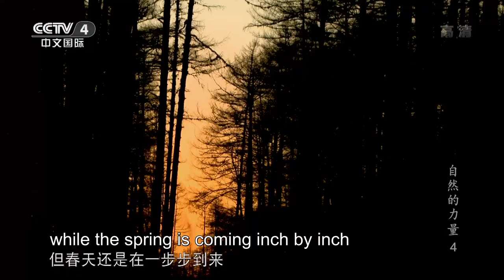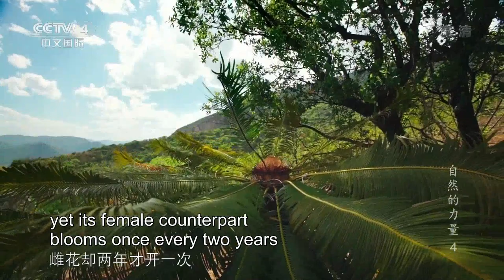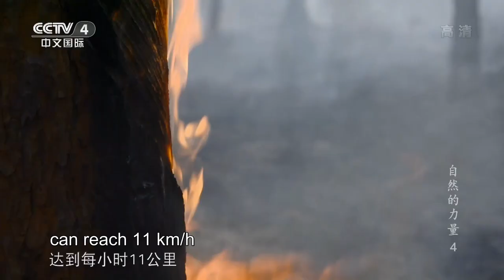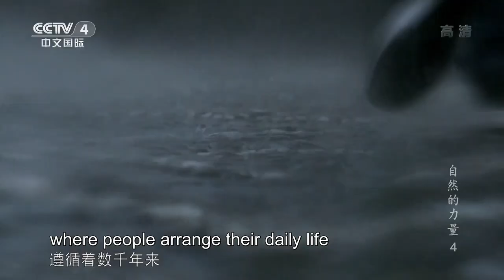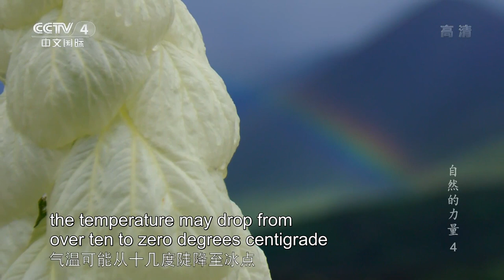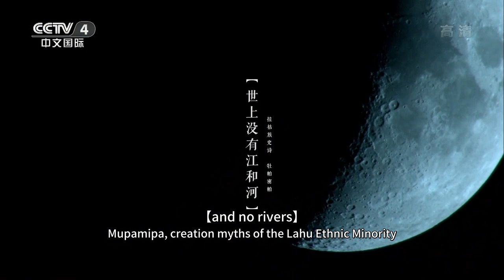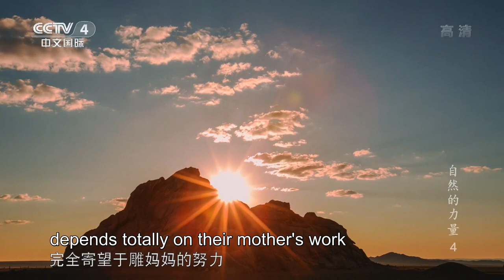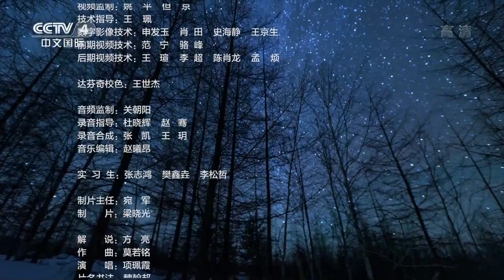Why are owls suddenly more active in the daytime? The Power of Nature EP.04 | China Documentary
Northern hawk owl is the fastest owl. As spring comes, they will migrate north to the Taiga forests near the Arctic Circle where they will complete mating and breeding.